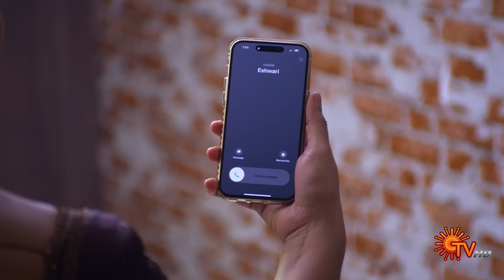Anandha Ragam - Best Scenes | 01 Mar 2024 | Tamil Serial | Sun TV